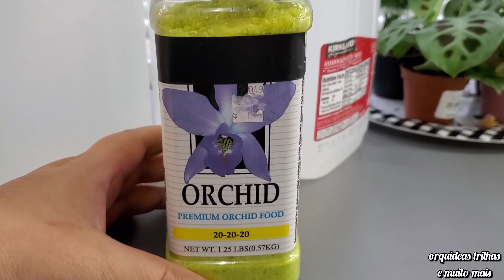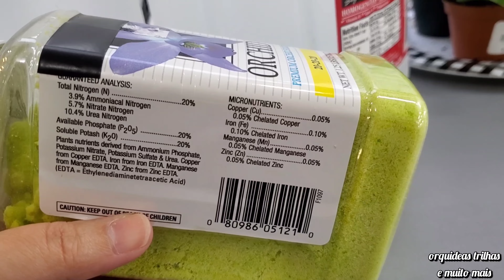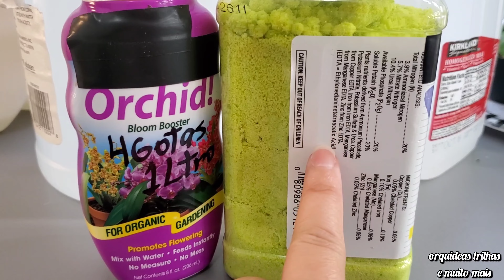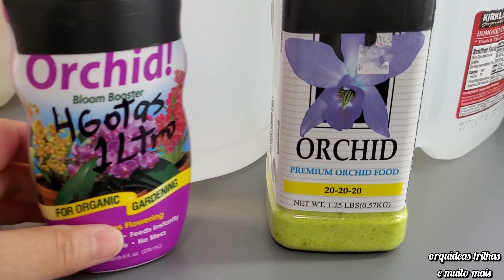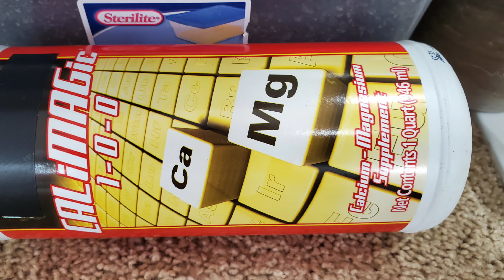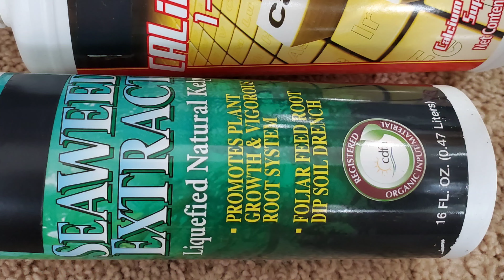COMO ADUBAR 100+ORQUÍDEAS DENTRO DE CASA.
oi pessoal obrigado por estar aqui, vc é muito importante para o crescimento do nosso canal,nao se esqueça de nos presentiar com aquele joinha maravilhoso 🥰.
como adubar 100+orquideas dentro de casa